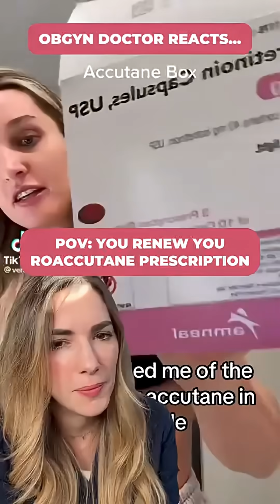🚨 Why do they make such a big deal about pregnancy on Roaccutane? ✔️ It’s highly teratogenic —even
🚨 Why do they make such a big deal about pregnancy on Roaccutane?

✔️ It’s highly teratogenic —even tiny amounts can causesevere birth defects

✔️ 50% of pregnancies are unplanned so its better not to take any chances.

⚠️Thinking of trying for a baby? Wait at least one month after stopping!

💬 Did you know this? 👇

📹: wawaweewa_verynice